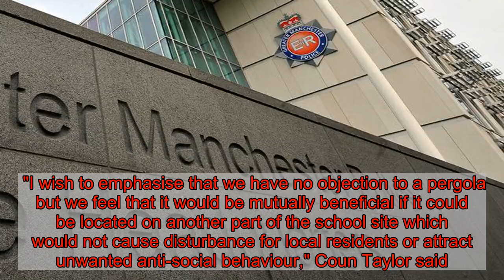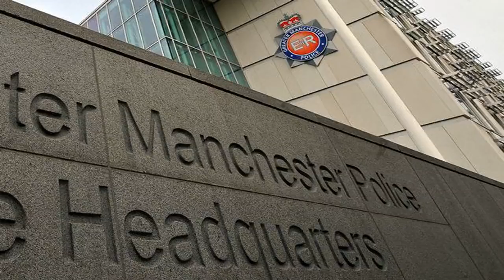School allowed to keep gazebo despite pupils 'peering at sunbathers'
A primary school has been allowed to keep a gazebo in its playground despite concerns over noise and pupils 'peering at neighbours sunbathing' in their gardens.  Christ Church CE primary, in Chadderton, had put up a pergola - an outdoor shaded structure - during the summer, but council officers deemed that it needed planning permission.  Neighbours living on Lindale Avenue whose gardens backed onto the school field and local councillors had objected to the application, which was submitted retrospectively.  But after a long debate, the planning committee eventually agreed by just one vote to grant the wooden structure permission.   However the Crawley Way school must agree a planting scheme around the frame to screen the 'outdoor classroom' from the surrounding residents to protect their privacy.  The school had said the pergola would be used during playtime and occasionally for teaching activities, such as 'story time'.  In a supporting statement, it said: "The school feel that they have invested in a structure that is of real quality, will be fit for purpose and is aesthetically pleasing."    Local resident Mr Galloway addressed councillors to speak against the plans.  “It’s right at our fences and we’re expecting people overlooking our private gardens," he said.  "The noise during the day - we put up with it because it’s playtime and it’s only 15 minutes in the morning, half an hour lunch time and 15 minutes in the afternoon.  “But when you’ve got a classroom of children right next door to you, it’s quite loud I can assure you.  “It’s the privacy of the back garden when we go out to sunbathe - we’ve got kids peering over.  “All six residents in the houses have strongly objected to this.   "We have been very, very vocal about this with our local councillors. The school were’t interested at all in what we had to say."  Chadderton Central Councillor Elaine Taylor told the meeting (December 18) that ward representatives believed the 'substantial' pergola was 'imposing' so close to the boundary of the site.    "It is not a flimsy garden-like trellis structure that you might naturally think of when you hear that word," she said.  "I do have concerns about concentrated noise when children gather in and around the pergola as it can be expected that there will be periods of intense noise generated through excitement as they play together.  "This being the case it would have a significant impact on residents who wish to use their garden for leisure and relaxation."  She added that it could become a magnet for anti-social behaviour from youths out of school hours.  "I wish to emphasise that we have no objection to a pergola but we feel that it would be mutually beneficial if it could be located on another part of the school site which would not cause disturbance for local residents or attract unwanted anti-social behaviour," Coun Taylor said.  However the plans had support from some members of the committee.  Coun Stephen Hewitt said: “It’s a primary sch